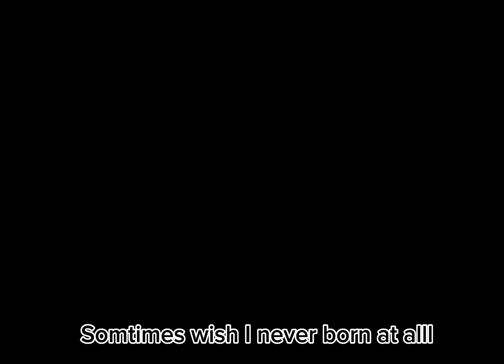I don’t wanna die (old trend?) flash warning ⚠️